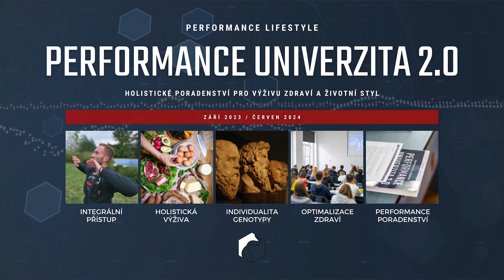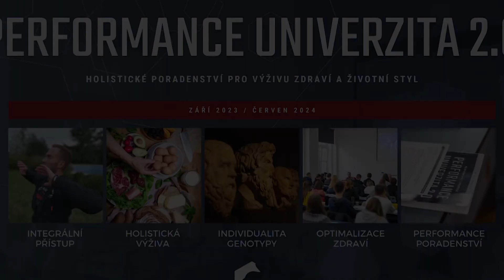Nový ročník Performance univerzity 2.0 (2023 / 2024) je tady!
PERFORMANCE UNIVERZITA 2.0 (PL UNI 2.0) je desetiměsíční cesta za vzděláváním a praxí v holistickém poradenství, během které ale prochází postupnou proměnou, ozdravením a integrací i student sám. Ať už tedy chcete být Performance poradcem, přidat holistický přístup jako specializaci (a nadhodnotu) ke své stávající profesi (fyzioterapie, zdravotní profese, výživoví poradci, trenéři profesionálních sportovců a řada dalších…) nebo klidně jen pracovat sami na sobě (a případně pak „jen“ pomáhat lidem ve svém okolí), tak na této stránce najdete všechny hlavní informace o studiu a jeho náplni. Pokud to s Vámi rezonuje, tak máte nyní jedinečnou možnost vydat se na tuto novou a vzrušující cestu za vzděláním i posunem sebe sama!